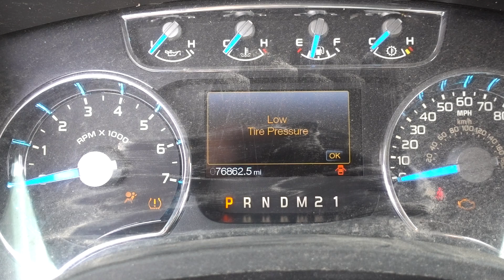2014 F150 3.5 ECOBOOST TWIN TURBO ENGINE & 4X4 6R80 TRANSMISSION SWAP FOR SALE 76K MILES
For sale: 2014 Ford F150 3.5 V6 Ecoboost twin turbo engine, 4X4 6R80 6 speed automatic transmission, & electric shift transfer case liftout. This set up has only 76,862 miles. Asking $5,450. for more information.